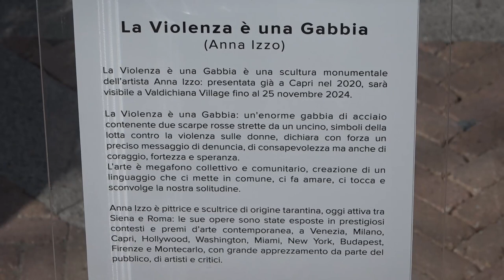"La violenza è una gabbia". Al Valdichiana Village opera contro la la violenza sulle donne